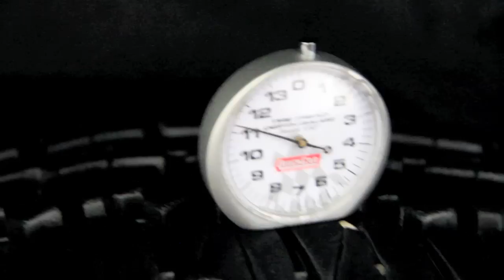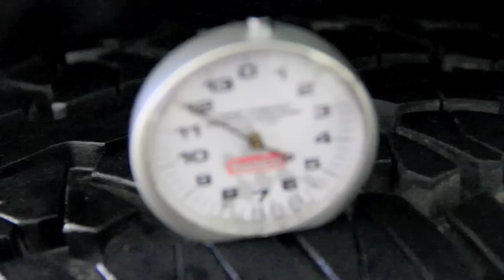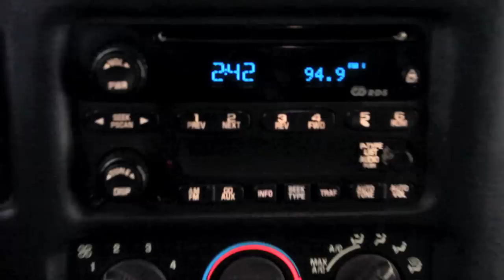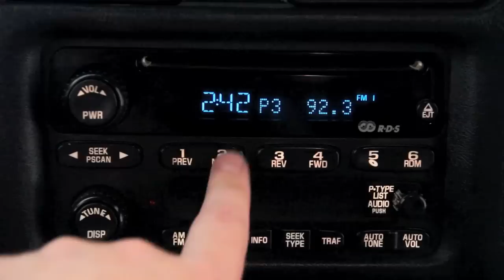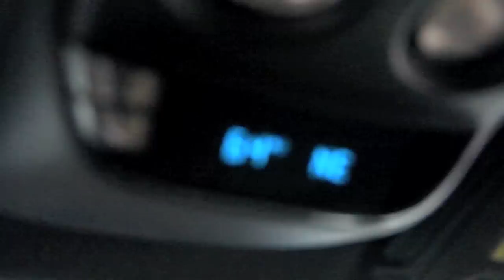2002 Chevrolet Blazer LS ZR2 Golden 83K MilesRule Auto Sales